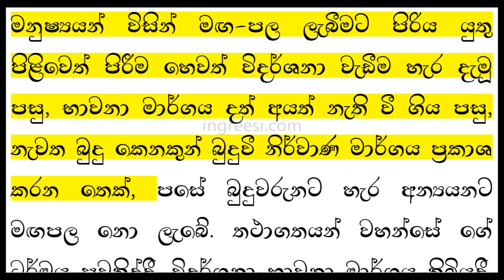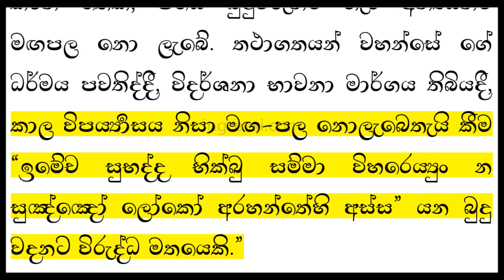Rerukane Chandawimala Himi - රේරුකානේ චන්දවිමල හිමි | 3-4 — Vidarshana Bawanawa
May The True Doctrine Last Forever!
චිරං තිට්ඨතු සද්ධම්මො! | සදහම ලෙව්හි තිර වේවා!
Ciraṃ Tiṭṭhatu Saddhammo!

Content may be subject to copyright.

‘ධර්ම විනිශ්චය’ - මහාචාර්ය රේරුකානේ චන්දවිමල (සාහිත්‍ය චක්‍රවර්ති, පණ්ඩිත, ප්‍රවචන විශාරද, අමරපුර මහා මහෝපාධ්‍යාය ශාසන ශෝභන, ශ්‍රී සද්ධර්ම ශිරෝමණී) මහානායක ස්වාමිපාදයන් වහන්සේ විසින් සම්පාදිතයි.

“අධිගමාන්තර්ධානය.

අටුවා පොත් කීපයක අධිගමාන්තර්ධාන කථා දක්නා ලැබේ. ඒවා එකිනෙකට සම නැත. එබැවින් ඒවා සාර වශයෙන් පිළිගත නො හැකිය. ඒ අන්තර්ධාන කථාවල සැටියටත් තවම අධිගමය ලැබිය හැකි කාලය ය. මින් ඉදිරියටත් ඒ කාලය ඇත්තේය.

කවරදා නමුත් අධිගමාන්තර්ධානය වෙතත් වනුයේ කාලයේ වරදින් නොව පුද්ගලයින් විසින් පිළිවෙත් නොපුරා හැරීමෙනි. එක ජාතියෙක දී කරන උත්සාහයෙන් ම මඟ-පල නොලැබිය හැකිය. මේ බුදුසසුනෙන් මඟ-පල ලැබීමට නිසි අය මඟ-පල ලබා අවසන් වීමෙන් හෝ අධිගමාන්තර්ධානය විය හැකිය.

මනුෂ්‍යයන් විසින් මඟ-පල ලැබීමට පිරිය යුතු පිළිවෙත් පිරීම හෙවත් විදර්ශනා වැඩීම හැර දැමූ පසු, භාවනා මාර්ගය දත් අයත් නැති වී ගිය පසු, නැවත බුදු කෙනකුන් බුදුවී නිර්වාණ මාර්ගය ප්‍රකාශ කරන තෙක්, පසේ බුදුවරුනට හැර අන්‍යයනට මඟපල නො ලැබේ. තථාගතයන් වහන්සේ ගේ ධර්මය පවතිද්දී, විදර්ශනා භාවනා මාර්ගය තිබියදී, කාල විපර්‍ය්‍යාසය නිසා මඟ-පල නොලැබෙතැයි කීම “ඉමේච සුභද්ද භික්ඛු සම්මා විහරෙය්‍යුං න සුඤ්ඤෝ ලෝකෝ අරහන්තේහි අස්ස” යන බුදු වදනට විරුද්ධ මතයෙකි.”